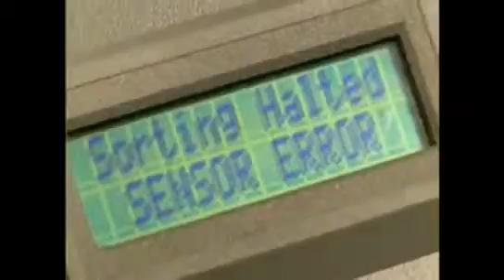Cashing in his pennies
KVEO.com is your source for News, Weather and Sports for Brownsville, McAllen, Harlingen and the Rio Grande Valley.